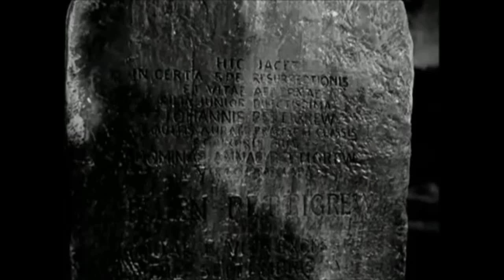♫ ᴛʜᴇ ʜᴏᴜѕᴇ ɪɴ ᴛʜᴇ ѕǫᴜᴀʀᴇ (₁₉₅₁)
Tyrone Power and Anne Blythe are more than star-crossed lovers in this fantasy-romance.

When the sea falls from the shore
As the light sinks low, will I see you any more?
As the rain falls from the sky
Can I bring you back, from a distant lullaby?
Show me your vision, the story begun
Two lights are rising and burning as one

In the deep blue of the night
Shine the millions of stars and my spirit burning bright
Spinning on, into the sun, flying higher
Now my journey's begun...
And the cold, cold wind, it blows me away
The feeling all over is a black, black day
But I know that I'll see you again
And I know that you're near me

There's a star, calling my name
It's echo is true and the song is not the same
Take my hand and lead me away
Bring me back to you in your arms I've got to stay
Tell me your vision, the story begun

All those years drifting in space
I have known you well, yet I've never seen your face
You turn around, looking at me, laughter in your eyes
And now I can see...